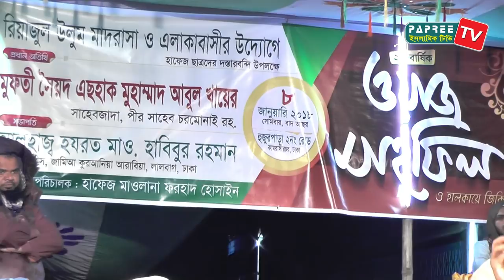সবার ভাগ্যে হাদায়েত নাই Mufti Syed Eshaq Muhammad Abul Khayer. Bangla Waz 2018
রিয়াজুল উলুম মাদরাসা ও এলাকাবাসীর উদ্যোগে হাফেজ ছাত্রদের দস্তারবন্ধি উপলক্ষে ২য় বর্ষিক ওয়াজ মাহফিল ও হালকায়ে জিকির, ৮ জানুয়ারী-২০১৮, হুজুরপাড়া ২নং রোড, কামরাঙ্গীরচর, ঢাকা।
 বয়ান করছেন, সারা বংলাদেশে আলোড়ন সৃষ্টিকারী ওয়ায়েজ,
মুফতী সৈয়দ এছহাক মুহাম্মাদ আবুল খায়ের,
সাহেবজাদা, পীর সাহেব চরমোনাই রহ.।

পরিচালনায়ঃ হাফেজ মাওলানা আব্দুল বাতেন
প্রযোজনা ও পরিবেশনায়ঃ- পাপড়ি টিভি, ঢাকা, বাংলাদেশ।

Camera and Editing:  Hafej Mawlana  Abdul Baten

আমাদের সাথে থাকার জন্য Papree Tv-পাপড়ি টিভি facebook পেইজে লাইক দিন।